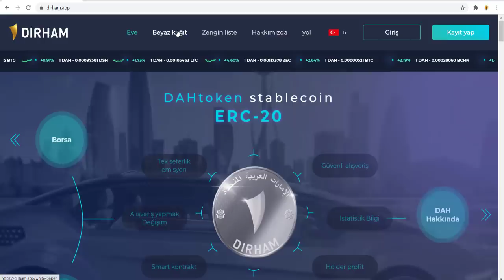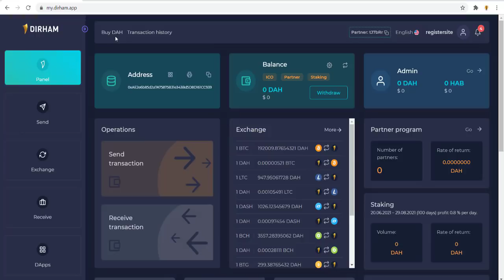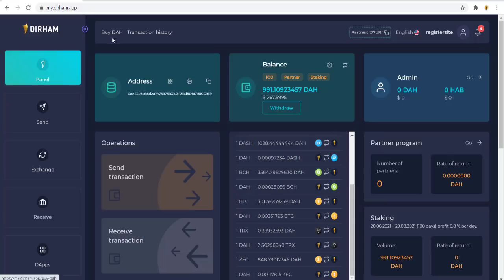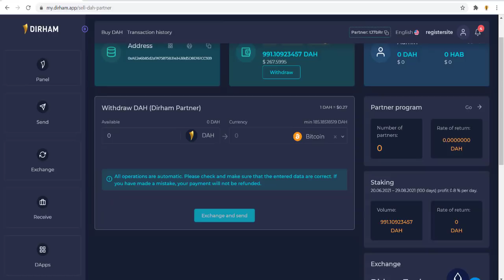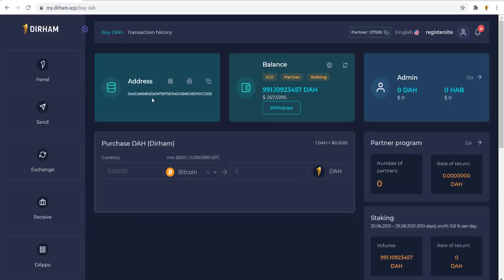Dirham Projesine 267$ Yatırım Yaptım! Şu an 991 DAH ile Stake Yapıyorum!!!